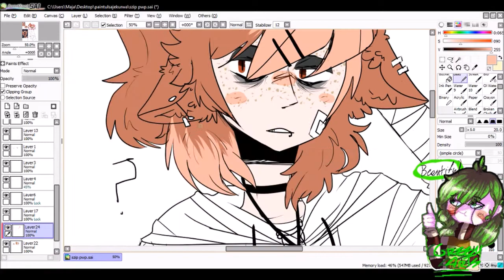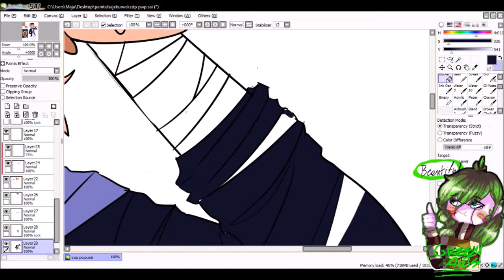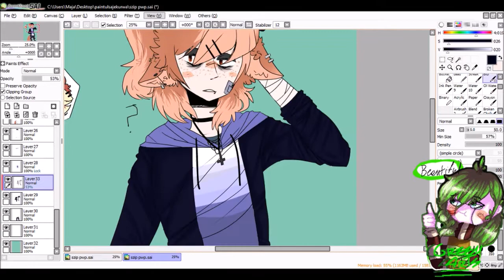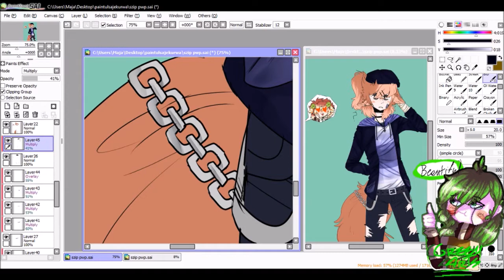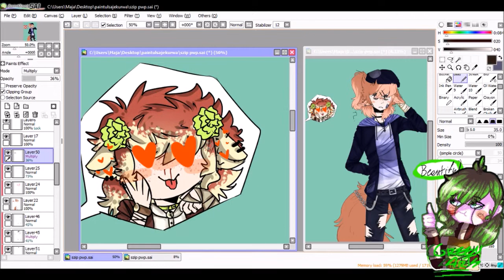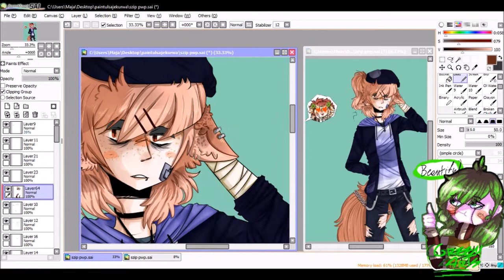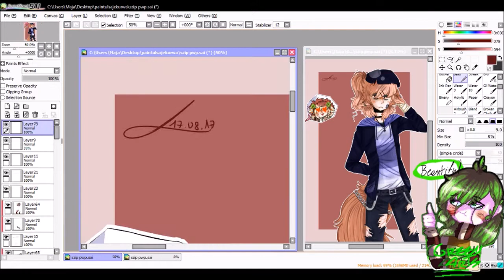[Sai] Ship Speedpaint-OH no he's hot!!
( ͡° ͜ʖ ͡°)

Cody (the one on the left) © Nati B-art

-Song/s-
Jaymes Young - Don't You Know [Official Audio]

ZAYN - LIKE I WOULD